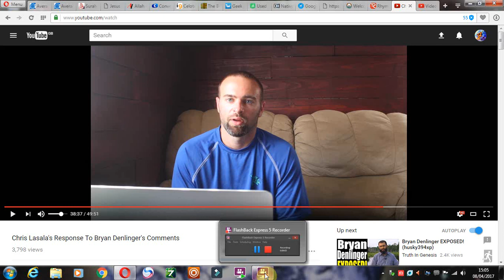Demon's Manifest During Lasala vs. Denlinger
BENEFICIARY BANK DETAILS

BANK NAME        : First Atlantic Bank Ltd
SWIFT CODE       : FAMCGHAC
Branch Sort Code : Kasoa 170123

CORRESPONDING BANK DETAILS
BANK NAME: Deutsche Bank
BANK ADDRESS:  60 Wall Street, New York, NY 10005, USA
SWIFT CODE: BKTRUS33